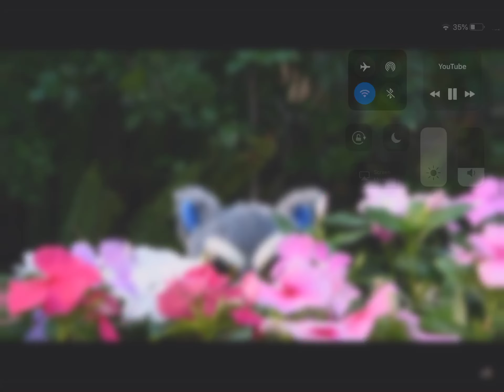I like sniffling girls buts